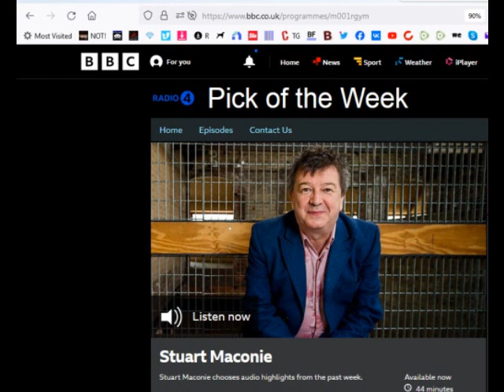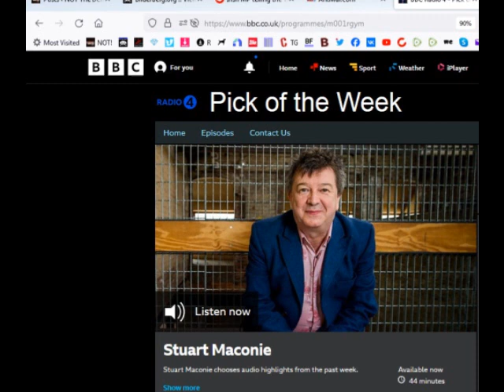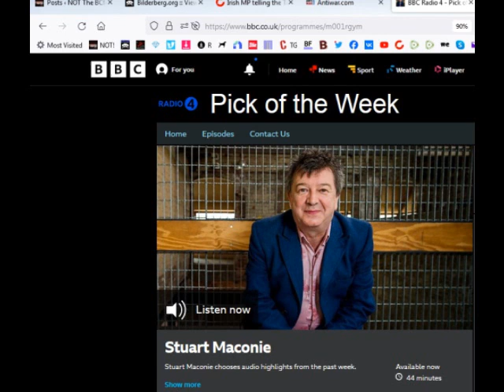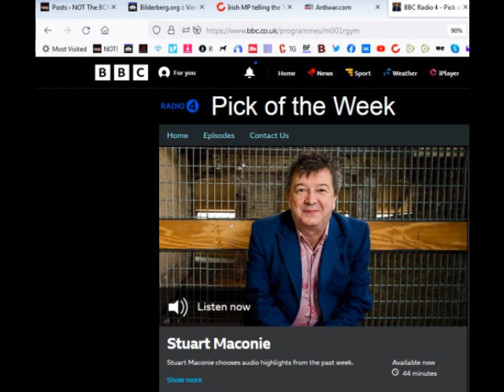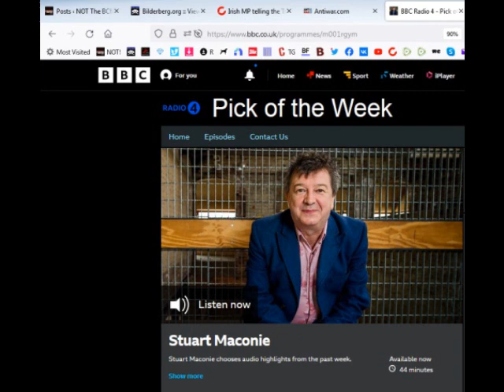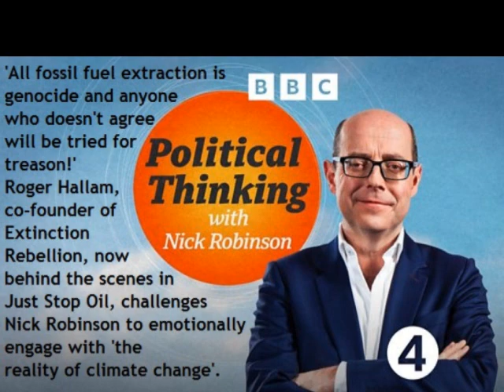'All Fossil Fuel use is Genocide' XR's Roger Hallam introduced by Stuart Maconie Nick Robinson BBCR4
Extinction Rebellion: Co-founder apologises for Holocaust remarks

A co-founder of the Extinction Rebellion (XR) climate protest movement has apologised after sparking outrage with comments about the Holocaust.

Using an obscene term, Roger Hallam told a German newspaper that the Nazis' industrial-scale murder of Europe's Jews was "just another" genocide.

Mr Hallam said he was sorry but his remarks were taken out of context.

More than six million Jews were murdered by Nazi Germany and its allies because of their identity.

In pursuit of their racist goal, the Nazis built "death factories" - concentration camps like Auschwitz where mass killing was conducted through the use of gas chambers and crematoria.

Warning: story contains offensive language

Mr Hallam's comments were widely criticised. In response, German Foreign Minister Heiko Maas said the Nazi genocide was "uniquely inhumane".

Far-right politicians in Germany have recently caused controversy by belittling the magnitude of the Holocaust or criticising the country's determination to raise awareness of it.
What exactly did Hallam say?

The Holocaust was, he was quoted by the Die Zeit newspaper as saying in English, "just another fuckery in human history".

The "fact of the matter is, millions of people have been killed in vicious circumstances on a regular basis throughout history", he added.

Genocides had happened repeatedly over the past 500 years, he said, and "in fact, you might say it is like a regular event".

Mr Hallam gave the example of the Belgians who "went to the Congo in the late 19th century and decimated it". Millions died there under Belgian colonial rule.

As for Germany's extensive attempts to remember and teach about the Holocaust, Mr Hallam said: "The extremity of a trauma can create a paralysis in actually learning the lessons from it."
Media caption,

Bergen-Belsen survivors meet 74 years after their liberation

After facing a backlash Mr Hallam said his intention was the opposite of "downplaying the Holocaust".

"I realise that in the interview I got side-tracked into an unnecessary debate about where the Holocaust sits in terms of horrific genocides. I see now my cultural insensitivity," he wrote on Facebook.

"I understand that such a debate is obscene and offensive, in particular for all those who remain haunted by memories of what occurred and for all those who lost people they loved."

He added that he was sorry for the "crass words" he had used but did not feel the need to apologise for drawing attention to the "genocide that is happening now" - an apparent reference to climate change.